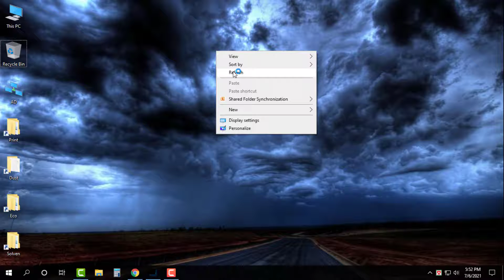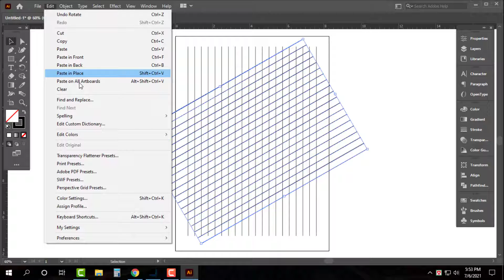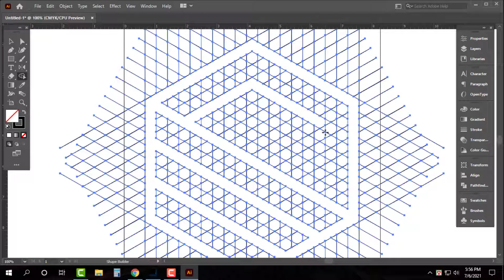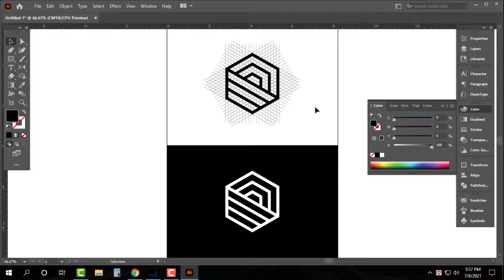Real Estate Logo Design | How to make logo design in Adobe Illustrator CC | Illustrator Tutorial